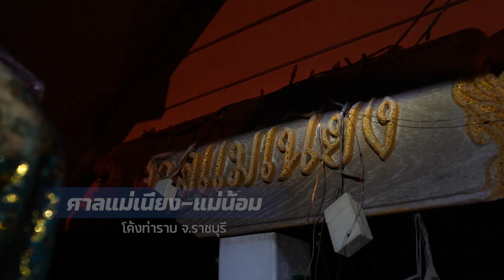ยิ่งดึก ยิ่งเด็ด ! ไหว้ขอเลขโค้งมรณะ ศาลแม่เนียงแม่น้อม จ.ราชบุรี | เลขเด็ดบอกต่อ EP.7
ไม่ว่าจะขอเลขเด็ด หรือ ไม่อยากเป็นทหาร ศาลแม่เนียง-แม่น้อมช่วยได้ เรียกได้ว่าความศักดิ์สิทธิ์ที่เลื่องลือกันคือ ใครที่จะไปเข้ารับการเกณฑ์ทหารจะมาบนบานขอพรที่ศาลแห่งนี้ หรือบางคนก็มาขอโชคลาภแล้วได้สมใจ ก็จะกลับมาแก้บน ทำให้ที่บริเวณศาลเต็มไปด้วยสิ่งของที่ชาวบ้านนำมาแก้บนให้ สำหรับการเสี่ยงโชค งวดนี้แม่เนียงแม่น้อมจะให้เลขอะไร ห้ามพลาด!

ลอตเตอรี่พลัส ชื่อใหม่ ใส่ใจเท่าเดิม

📌ซื้อลอตเตอรี่ได้เลยที่นี่